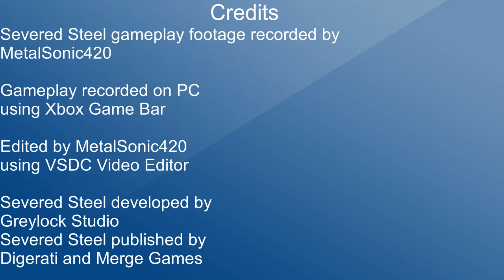Severed Steel - Part 5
Part 5 of Severed Steel. I activate the portals at the teleportation labs and kill 40 troops, take the exit of the control room to get to Apartment Room K, eliminate the VIPs and escape, and eliminate the snipers in Greens.